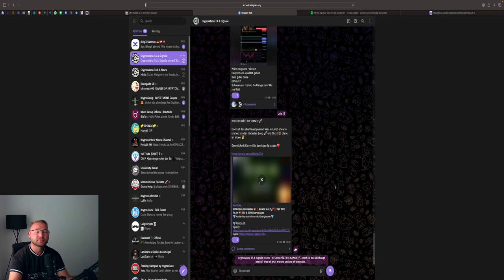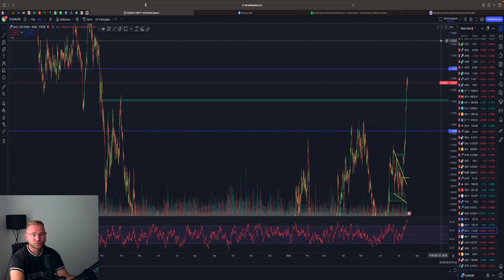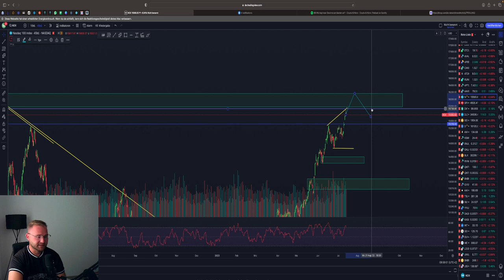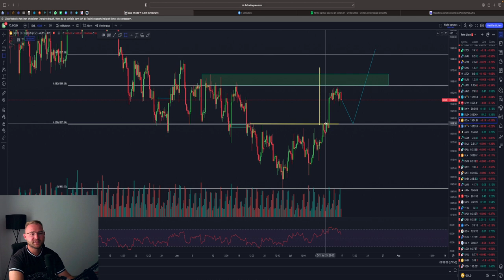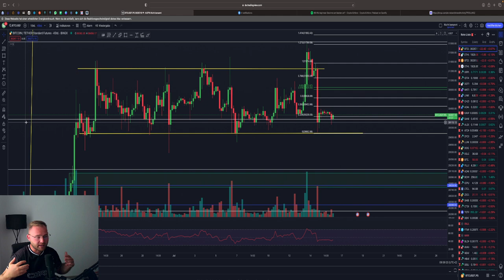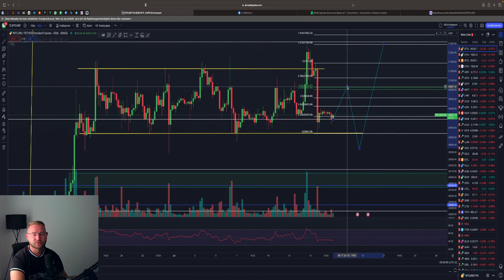💥USD CRASH EUR LONG💥 STOCK BULLISH 🚀 GOLD TRENDWENDE (BRICS)❓BITCOIN‼️ Wochenausblick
⏱Timesteps:
00:00 Abo, Kommentar & Like nicht vergessen
00:30 DXY
04:40 Stock Märkte + Gold

👉 TRADING LERNEN?
✉️ Geschäftliche Anfragen ✉️